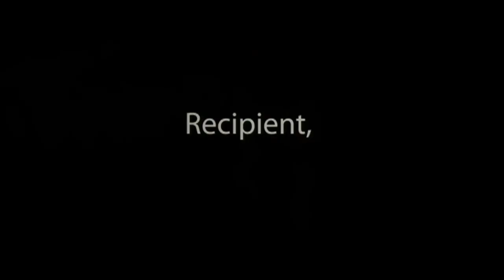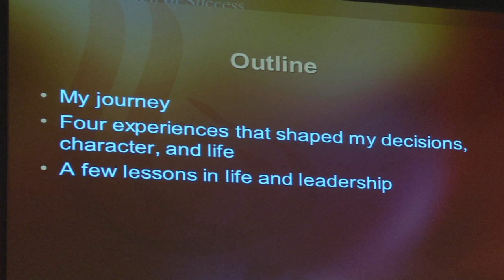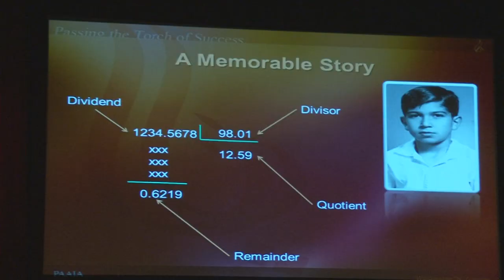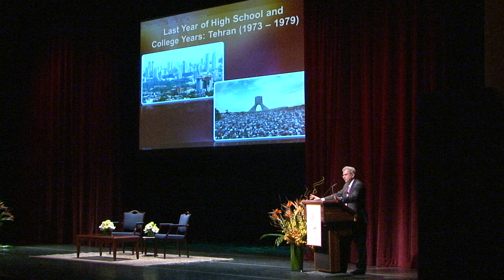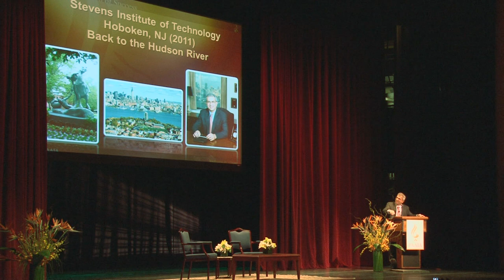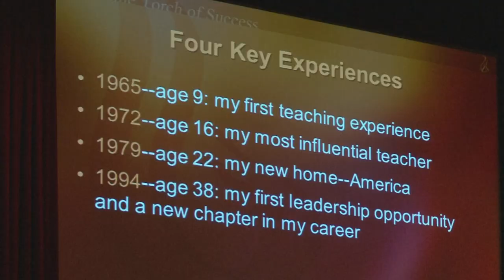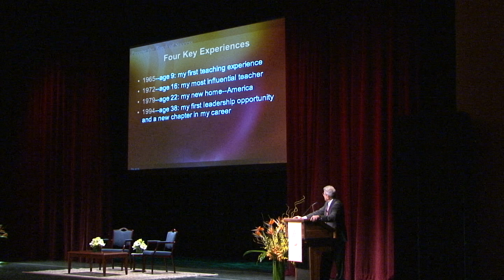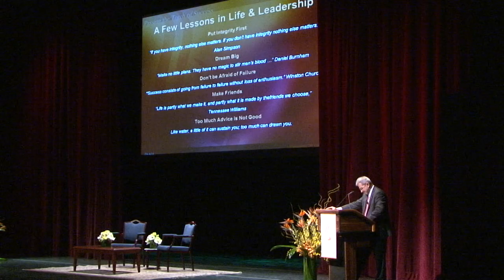Passing the Torch of Success DC 2011: Nariman Farvardin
Nariman Farvardin shares his story at PAAIA's Passing the Torch of Success in Washington, D.C. on September 18, 2011.

Passing the Torch of Success is an ongoing series of educational and inspirational events aimed primarily at youth and organized by members of the PAAIA Board and local chapters. They put the spotlight on highly accomplished Iranian Americans in different fields who share their career experiences and the secrets of their success with the audience from the stage.